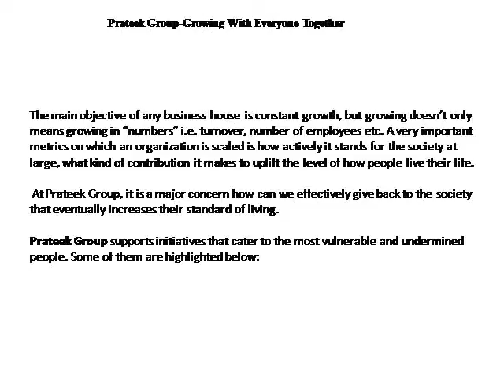Prateek Group India | Prateek Group Growing With Everyone Together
Prateek Group has always involved themselves in the world of CSR. They understand the need for growth with everyone.